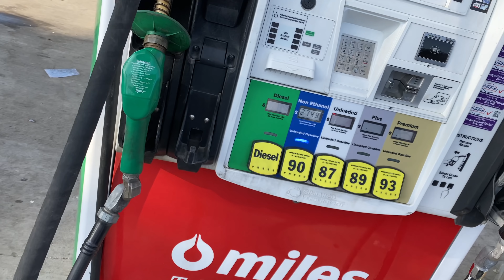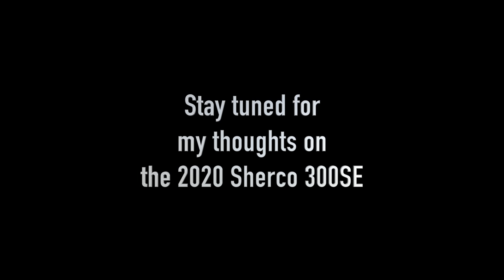First Wayne National Forest Trip On 2 Strokes! | Clapped Out KTM Overheats..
It's that time again, Alexis and I head south to Wayne National Forest to meet up with friends and ride our new 2 strokes! Alexis only had about 30 seconds of seat time on her bike so this made for an interesting break in ride.

We ended up having a large group which makes for some good content on the trails. Marlo was on an older clapped out KTM 400 and he ended up overheating it a couple times in this video..

From failed hill climbs to brand new bike crashes this is just the start to an epic trail ride.